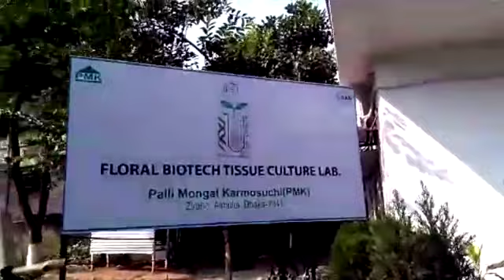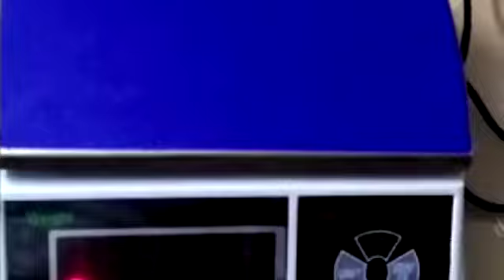Snapshots of Floral Biotech Lab Palli Mangal Karmasuchi, Bangladesh...Dr. Zaman